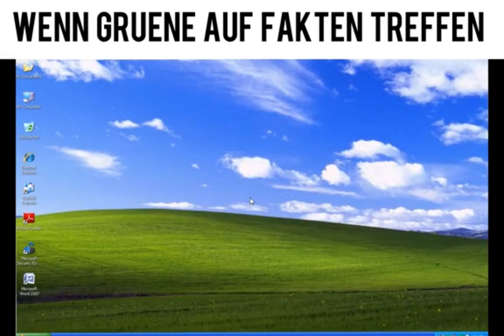Claudia Roth und das Grundgesetz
Wenn Grüne auf Fakten treffen: Claudia Roth und das Grundgesetz